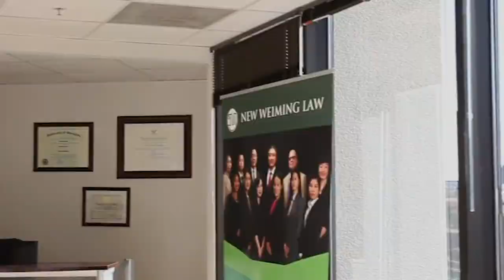美国移民执法局ICE，你需要了解哪些